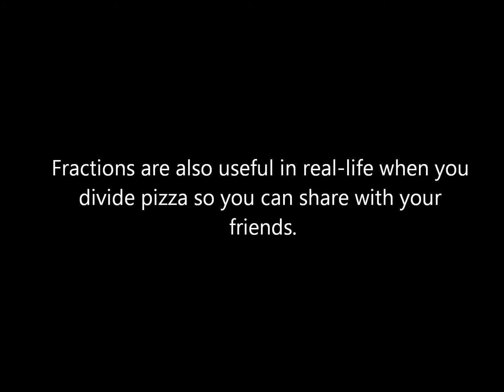Fraction Home Learning Video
This is my fraction homework video!
Sources: Brother, Windows Live Movie Maker And Nestle